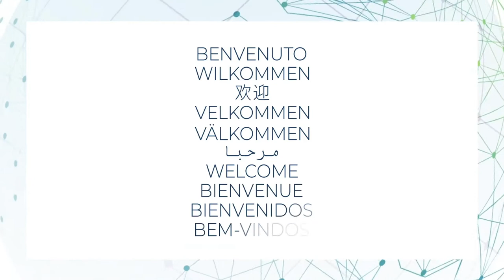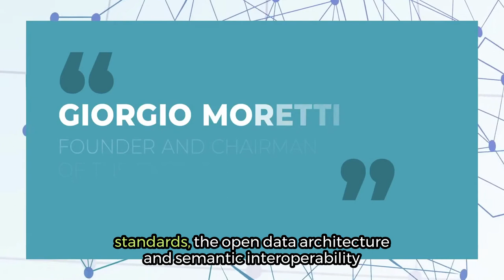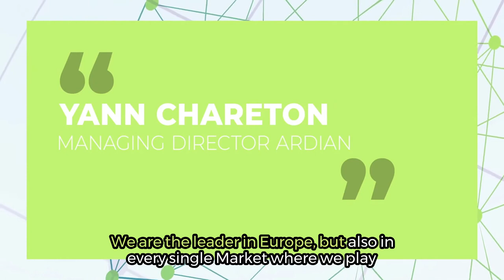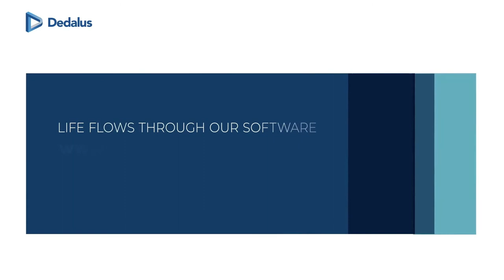Welcome to Dedalus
Our Global CEO, Adrea Fiumicelli with friends, invites you to this channel and to our company.

"At the core of our business is a constant focus and commitment to create and deliver innovation at scale.

Dedalus’ vision is for a digitally-enabled healthcare ecosystem where all stakeholders actively collaborate across the continuum of care to improve each citizen's health outcomes.

Our software solutions enable the integration of processes, workflows and applications in order to improve healthcare outcomes for each individual and for the population as a whole - welcome"

Andrea Fiumicelli, CEO